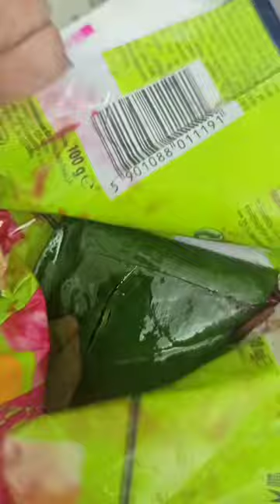100k pan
100k pan